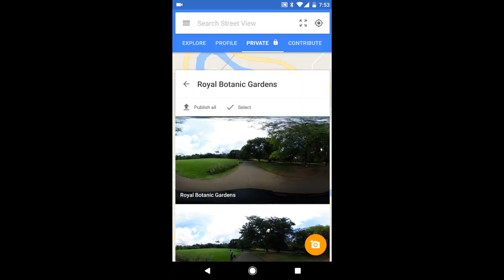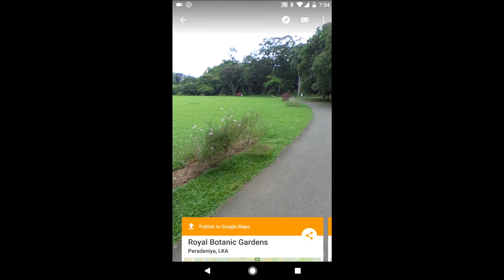Sri Lanka Kandy Photo Walk